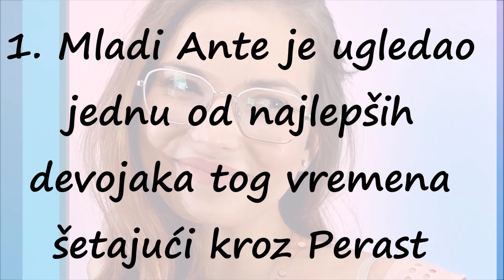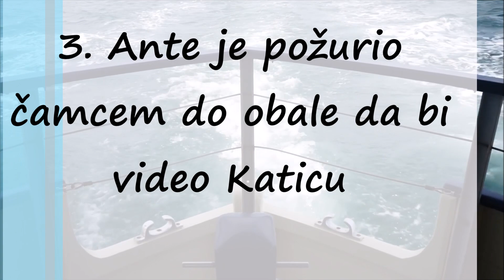Priča Koja Tera Suze na Oči: Crnogorski Romeo i Julija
Pričom o Romeu i Juliji, Šekspir je verovatno potpuno slučajno, smislio obrazac za sve potonje ljubavne priče, koje su se tragično završile. Jedna od njih desila se u Perastu u Crnoj Gori. Njeni akteri bilu su Katica i Ante, a tajnu o njima danas čuva ostrvo Sveti Đorđe.

Bokom Kotorskom, pa tako i Perastom davne 1813. godine šetali su vojnici Napoleona Bonaparte, nakon francuskog osvajanja ovog dela primorja.

Među njima je bio i mladi oficir Ante Slović, Dalmatinac sa ostrva Cres, koji nije ni slutio da će mu dolazak u ove krajeve promeniti život iz korena, da će tu pronaći ljubav svog života, zatim je nesrećno izgubiti, a onda vojničku uniformu zameniti odorom fratra.

Biser u kamenu Boke Kotorske: Perast svake godine privlači putnike željne lepote i mira!

Šetajući sa drugovima kroz Perast, mladi Ante je ugledao jednu od najlepših lokalnih devojaka tog vremena, Katicu Kalfić i odmah se zaljubio u nju.

Iako ne postoje precizna svedočenja o ovom njihovom susretu, sudeći po događajima koji su se ubrzo odigrali, bila je to "ljubav na prvi pogled". Ni Katica nije ostala ravnodušna na viđenog Dalmatinca, tako da su počeli da maštaju o zajedničkom životu, ali kada se rat završi.

Nisu ni slutili da će svi njihovi snovi biti prekinuti samo nekoliko dana posle.

Jedan plotun, bela zastava i nesrećna sudbina Katice Kalfić

Kako to biva u ratu, narodi u okupiranim teritorijama pokušavaju raznim vidovima otpora da se suprotstave neprijatelju, a jedna takva "neposlušnost" Peraštana, bila je gotovo beznačajna za ovaj narod, ali fatalna za Anta i Katicu.

Oni su istakli okupatorsku zastavu na tvrđavi Sveti Križ, a to je razbesnelo francuskog zapovednika. Njegova vojska, koja je bila stacionirana na ostrvu Sveti Đorđe, preko puta grada, dobila je naređenje da zapuca iz topova na Perast.

Prvo topovsko đule poletelo je upravo "iz ruke" oficira Slovića. Odmah nakon njega Peraštani su digli belu zastavicu i sve je okončano.

Srećan zbog brzog prekida vatre, Ante je požurio čamcem do obale kako bi video svoju voljenu Katicu, ali ga je tamo dočekala tišina, a njegova Katica je ležala mrtva. Saopšteno mu je da je stradala od jedinog plotuna koji je poleteo prema Perastu, baš onog koji je on ispalio.

Povorka sa posmrtnim ostacima Katice Kalfić krenula je čamcima ka ostrvu Sveti Đorđe, koje je pored imena sveca zaštitnika Kotora, često nazivano i "ostrvo smrti", zato što su se na njemu nalazili grobovi mnogih Peraštana.

Svoj večni mir na njemu je našla lepa Katica, a Ante je tada odlučio da se više nikada od nje ne rastane. Zamonašio se i postao fra Frane, živeo je u napuštenom samostanu, brinuo se o Katičinom grobu, donosio sveže cveće i svakodnevno palio sveću. Upravo njen plamen je Peraštanima bio signal da je jedini živi stanovnik ovog ostrva i dalje među njima.

Godine su prolazile. Iako je došao kao vojnik okupatorske vojske i lično bio zaslužan za smrt jedne od omiljenih stanovnica Perasta, meštani su zavoleli fra Frana, pa su mu tako i poklonili barku kojom se, u retkim prilikama, prevozio do grada kako bi pribavio neke potrepštine.

Kada jedno veče nije zasijala sveća sa Katičinog groba, znali su da joj se pridružio u večnosti, a ujutru su odmah požurili ka ostrvu.

Zatekli su fratra kako mrtav leži preko Katičinog groba, a u ruci drži papir na kom je pisalo: "Sahranite me pored nje, da budem bar mrtav s Katicom".

Peraštani su, iz poštovanja, ispunili njegovu poslednju želju, a od tada se na ostrvu Sveti Ðorde, uz zid crkve, nalazi grob na kome nema zapisa. Iznad njega se uzdižu dva čempresa, koji se u visini spajaju. Tu počivaju peraški Romeo i Julija.